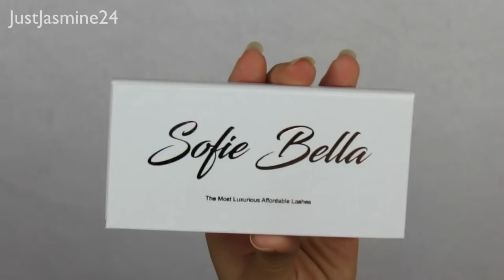Late Get Ready With Me (Using Colourpop, Kalon Kosmetics, NARS Wanted Palette & More!)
Essence  i love stage eyeshadow base

Nars wanted palette

Colourpop GOLDEN STATE OF MIND
Pressed Powder Shadow Palette

Kat Von D Lock It tattoo foundation

BENEFIT COSMETICS
Hoola Cream-to-Powder Quickie Contour Stick

TARTE Amazonian Clay Matte Waterproof Bronzer "Hotel Heiress"

Follow meeee on:

MAIN INSTAGRAM: Justjasmine24
PERSONAL INSTAGRAM: Jas_224

FAQS:

WHAT CAMERA DO I FILM WITH?

EYE COLOR?
ARE GREEN/BLUE/GREY (they change at times) ( YES THEY'RE MY REAL EYES =D )

What Lights Do You Use?
Soft Box

Ring Light: